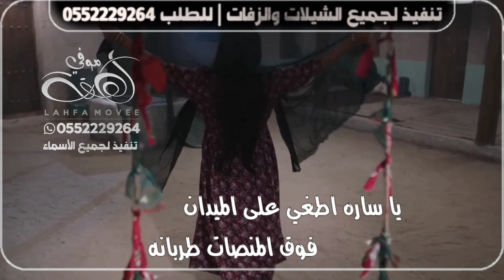شيله اللي تجاريك ندمانه 2022 اهداء الى ساره صقر العضياني | كلمات المها الروقيه| اداء متعب الخيل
افخم شيله - اللي تجاريك ندمانه 2022 | روقيه وربعك العضيان | كلمات المها الروقيه | اداء صوت الفخامه متعب الخيل